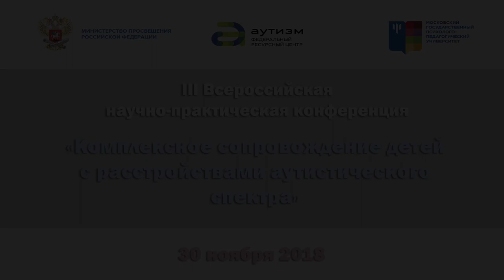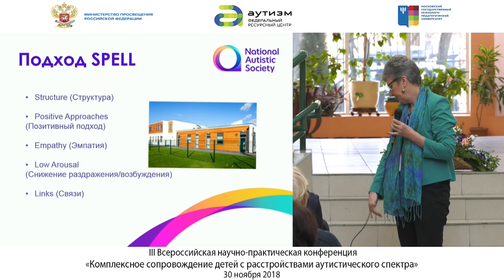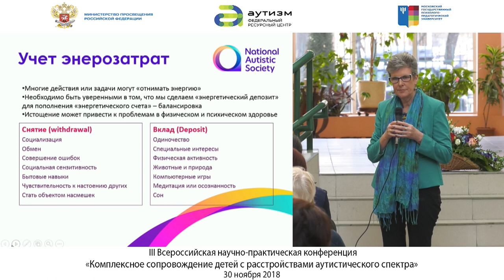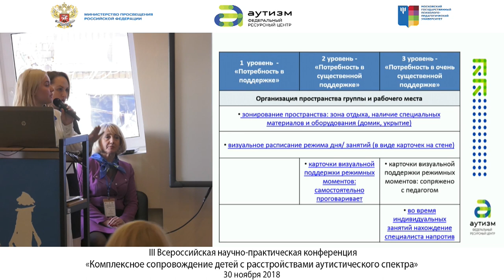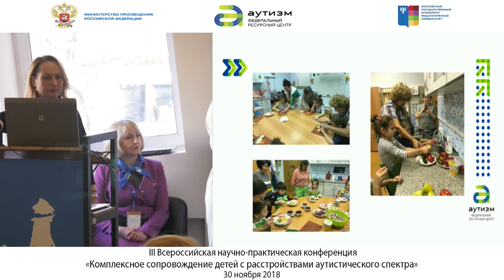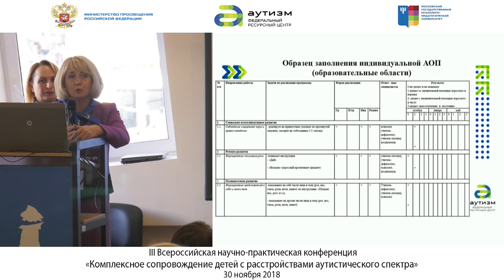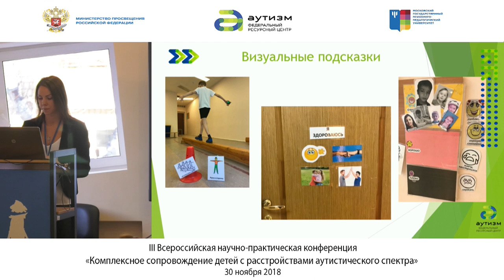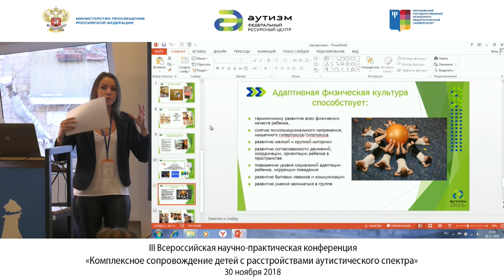3 день Презентационная площадка ФРЦ МГППУ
"1:59 - Хаустов А.В. - Основные направления деятельности ФРЦ МГППУ"
"22:52 - Кэрол Пови (Великобритания) - Подходы и технологии обучения детей с аутизмом, применяемые в Великобритании"
"1:24:11 - Дон Г.В., Ерофеева Ю.И., Лисовая О.О. Эффективные практики дошкольного образования детей с РАС. Мастер-класс"
"2:46:15 - Соловьёва М.В., Адаптивная физическая культура для детей с РАС. Мастер-класс"

Видеозапись выступлений спикеров на  III Всероссийской научно-практическая конференции «Комплексное сопровождение детей с расстройствами аутистического спектра, которая прошла в Москве с 28 по 30 ноября 2018 года.